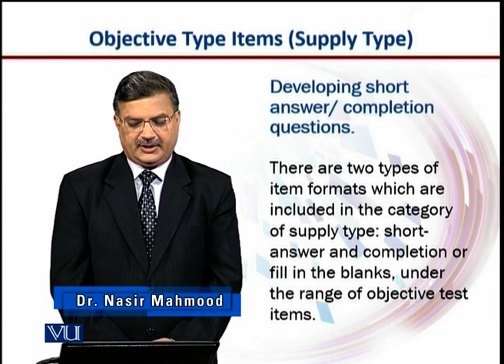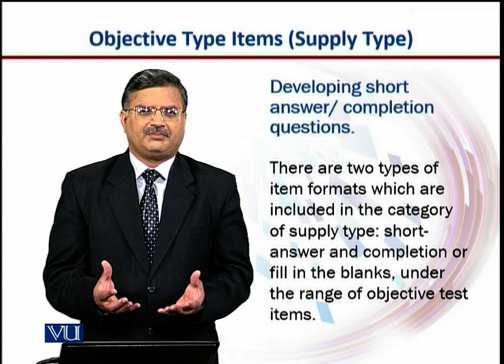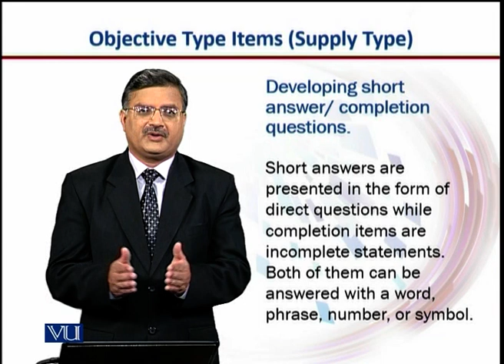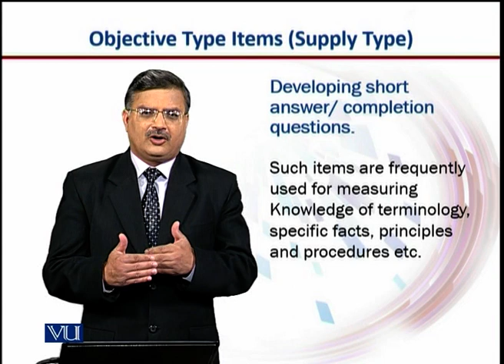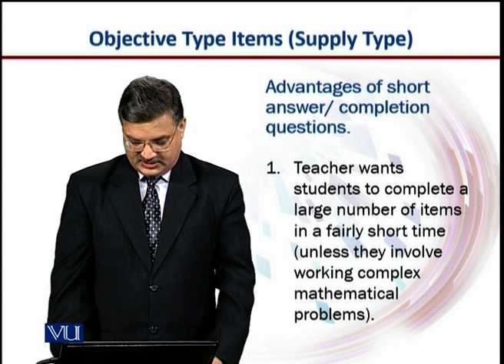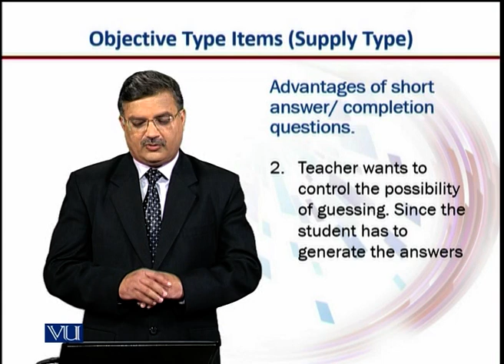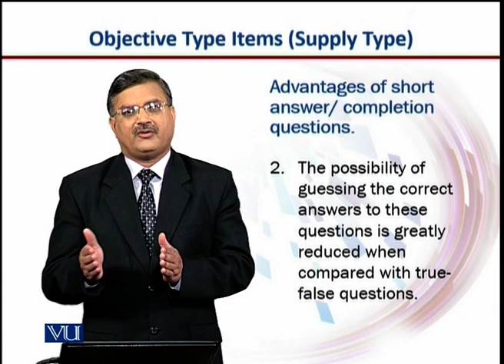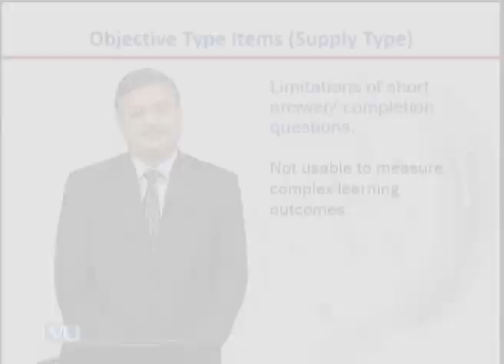Characteristics of MCQs | Introduction to e-Learning & Teaching for Faculty | VU001F_Topic042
Topic042: Characteristics of MCQs,
By Dr. Nasir Mahmood